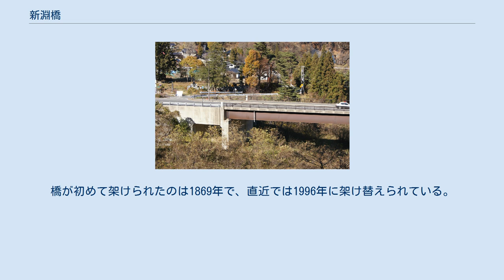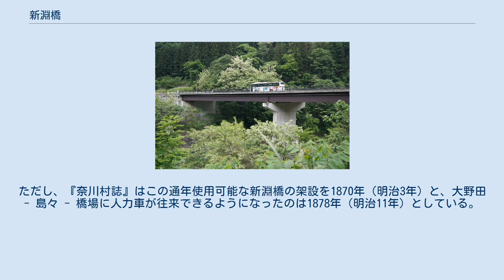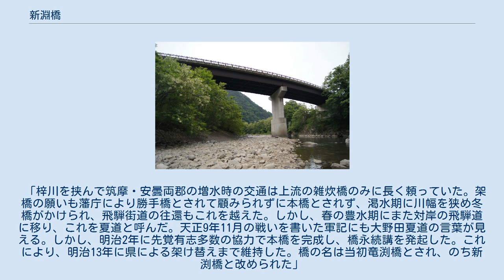新淵橋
新淵橋（しんえんばし）は、長野県の梓川で、国道158号線が松本市波田前淵と安曇大野田を結ぶ部分に架かる橋である。
信濃川河口まで302kmである。
 梓川が山の間を流れて来て、松本盆地の平野部に入る部分にある橋と言える。
この橋の辺りから梓川の両側の眺望が開け始め、約1km下流の新島々駅を過ぎると一気に両岸の山が遠くなる。
 梓川の川幅が、この辺りでは唯一狭隘になった部分に架けられている。
橋から水面までは深い。
橋が初めて架けられたのは1869年で、直近では1996年に架け替えられている。
現在の橋は「上路単純トラス橋」という形式の鋼製で、幅員5.5m、長さ68.3mである。
 この橋の下で、1949年に上高地以外でのケショウヤナギの生育が初めて発見された。
 橋のプレート表示は「新渕橋」と略字が使われているが、行政的にも「新淵橋」と正字を使うことが多い。
 橋の安曇側のたもとに、1869年（明治2年）にこの橋を架けるために拠金・尽力した両岸村々の有志の人々の名前を刻んだ「頌徳碑」（1964年建立、横山篤美撰文）が建てられている。
そこに架橋に至る次の歴史が刻まれている。
ただし、『奈川村誌』はこの通年使用可能な新淵橋の架設を1870年（明治3年）と、大野田 - 島々 - 橋場に人力車が往来できるようになったのは1878年（明治11年）としている。
 「梓川を挟んで筑摩・安曇両郡の増水時の交通は上流の雑炊橋のみに長く頼っていた。架橋の願いも藩庁により勝手橋とされて顧みられずに本橋とされず、渇水期に川幅を狭め冬橋がかけられ、飛騨街道の往還もこれを越えた。しかし、春の豊水期にまた対岸の飛騨道に移り、これを夏道と呼んだ。天正9年11月の戦いを書いた軍記にも大野田夏道の言葉が見える。しかし、明治2年に先覚有志多数の協力で本橋を完成し、橋永続講を発起した。これにより、明治13年に県による架け替えまで維持した。橋の名は当初竜渕橋とされ、のち新渕橋と改められた」